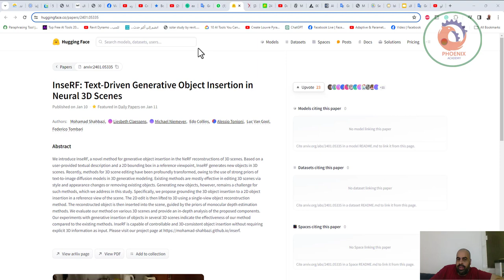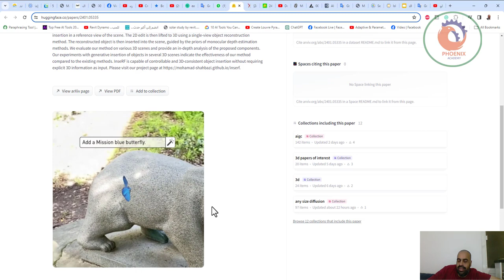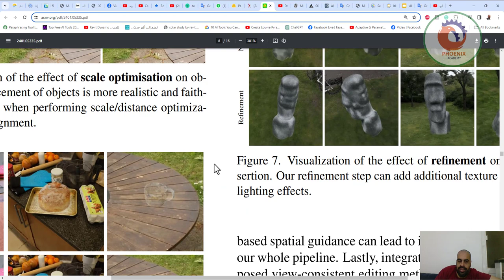InseRF إدراج كائن توليدي يحركه النص في المشاهد ثلاثية الأبعاد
❤️ روابط التواصل
✅ انستجرام